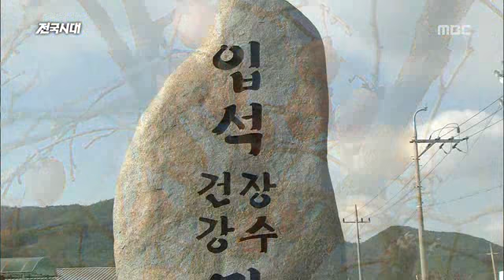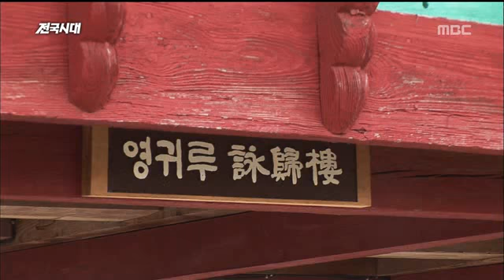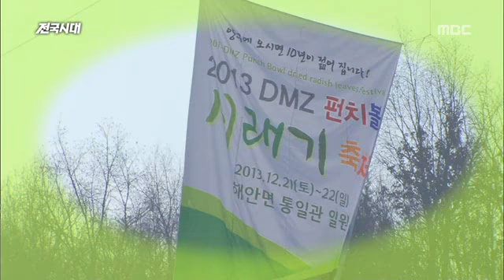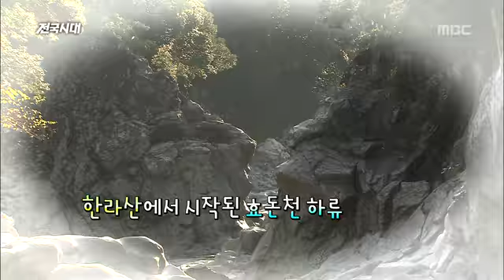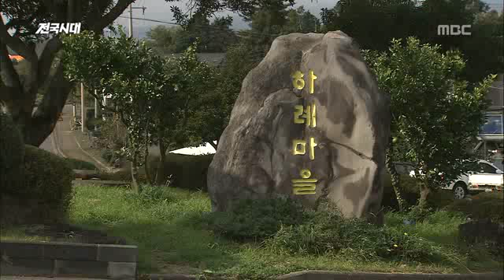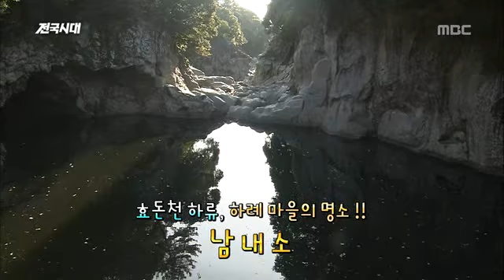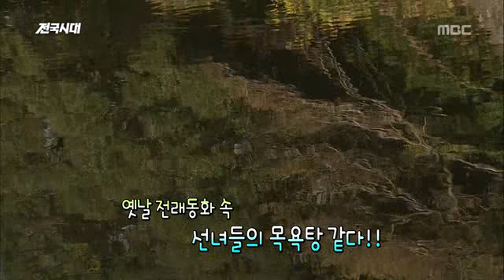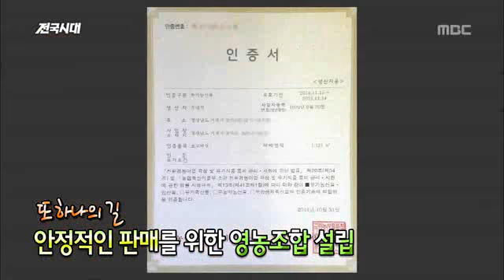전주MBC 12월 13일 전국시대